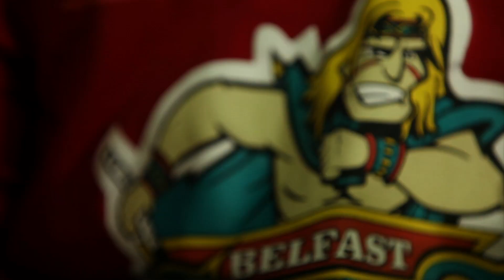Missing Hockey?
Catch the coolest game in town all season long from September 2015!

For full fixture list, ticket information and news visit belfastgiants.com or call the Odyssey Arena Box Office on 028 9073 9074